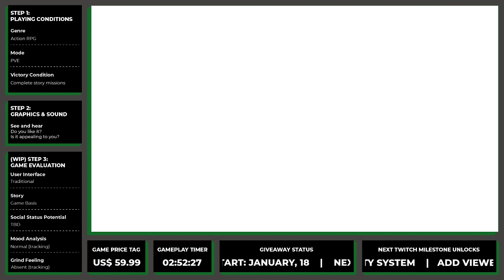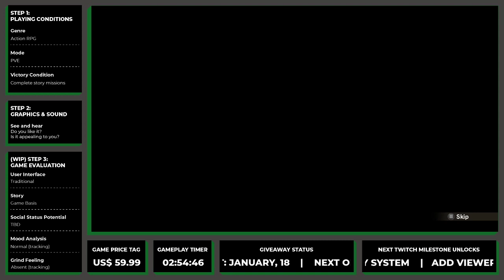MAIN STORY: Gohan's Guardian | Piccolo vs Gohan Walkthrough | Great Ape | Dragon Ball Z: Kakarot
Gohan looks at the full moon and transforms into the Great Ape. You play as Piccolo and to the best way to defeat the Great Ape is at long range or by hitting and running away.

To receive an e-mail alert when the game review is ready, sign-up

Feel free to make questions about the game in the comments below. I will be happy to answer.